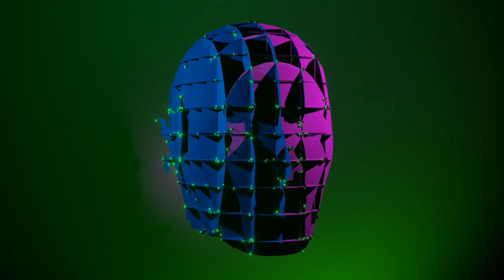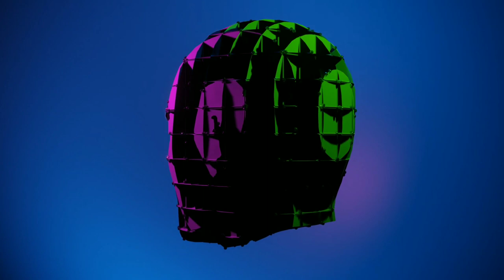3 hours recreate your subconscious mind.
3 hours recreate your subconscious mind

No mind sound thoughtless music deep relax

PERFECT FOR MEDITATION, STUDY TIME, FOCUSING & CHRONIC PAIN AS WELL !

PLEASE USE HEADPHONES FOR BEST RESULTS !

PLAY AS MUCH AS YOU CAN FOR FASTER HEALING !

The use of music in therapy for the brain has evolved rapidly as brain-imaging techniques have revealed the brain’s plasticity—its ability to change—and have identified networks that music activates. Armed with this growing knowledge, doctors and researchers are employing music to retrain the injured brain. Studies by the authors and other researchers have revealed that because music and motor control share circuits, music can improve movement in patients who have suffered a stroke or who have Parkinson’s disease. Research has shown that neurologic music therapy can also help patients with language or cognitive difficulties, and the authors suggest that these techniques should become part of rehabilitative care.

NO CLAIMS MADE REGARDING SCIENTIFIC EVIDENCE OF THESE SOUNDS FOR PHYSICAL HEALING. BUT IT HAS HELPED THOUSANDS OF PEOPLE COPE WITH VARIOUS BRAIN/MIND.

My channel is for those people who want to do something in life and cannot do anything due to negativity and I want to identify the right information through their channel, whether that information is for life or spirituality I want to give only the right information on my channel and that is my objective.the human mind channel always support you.

This work is not intended to substitute for professional medical or counselling advice. If you

suffer from a physical or mental illness, please always seek professional assistance

DUE TO CONFLICTING INFORMATION, AT THIS TIME WE DO NOT RECOMMEND LISTENING TO MUSIC WITH FREQUENCIES IF YOU SUFFER FROM EPILEPSY if you have any concerns or other health issues you are uncertain of, please check with your medical practitioner prior to listening. DO NOT DRIVE OR OPERATE MACHINERY WHILST LISTENING TO SLEEP MEDITATION MUSIC BINAURAL BEATS OR GUIDED SLEEP RELAXATIONS